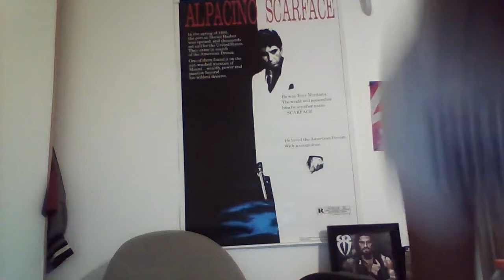Nikki Bella is a Better Wrestler Than Finn Balor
This series is more fun than I thought itd be. TOO many times, were told that a wrestler who has no character or charisma can only survive by his wrestling .

So I just want to have a little fun and back Omar up on his point against JDFromNY206 from this past week, the debate on Finn Balor and how hes a main event .

In an attempt to cheer NXT Champion Finn Bálor up following the injuring of his ankle, Bayley impersonates Bálors signature ring entrance. More ACTION on .

The Man invokes the fury of The Demon King, who makes his presence known six nights before SummerSlam. More ACTION on WWE NETWORK .